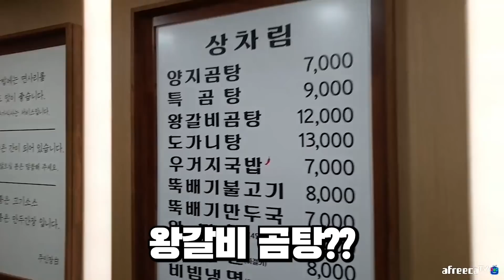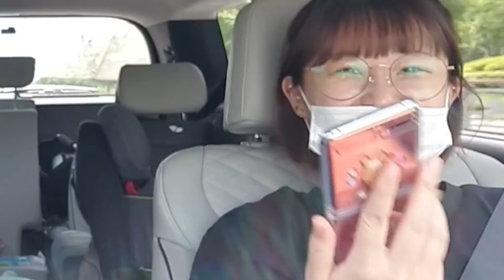장모님한테 결혼허락 맡는거 보다 더 힘든일이 생겼습니다.ㅋㅋㅋㅋㅋㅋㅋ